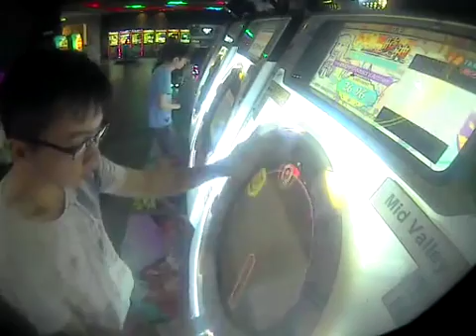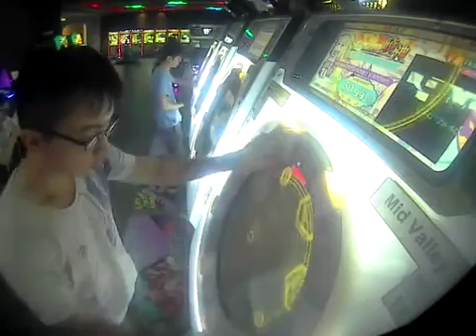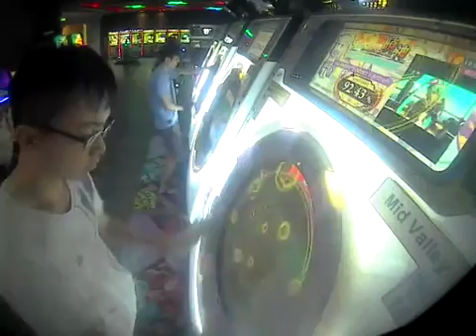[Maimai Milk+] ネトゲ廃人シュプレヒコール MASTER 初AP